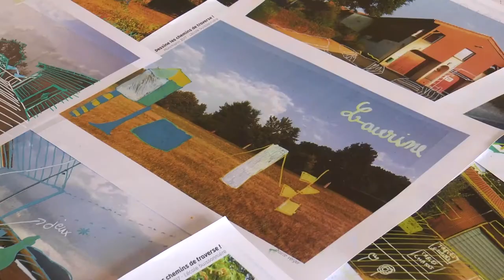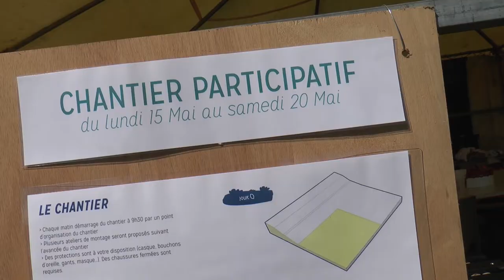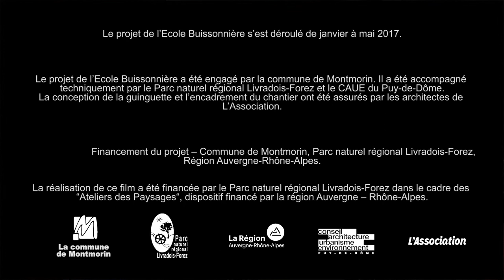Le chantier participatif de « l’École Buissonnière » à Montmorin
Un chantier participatif impliquant les habitants de la petite commune de Montmorin, des moments de partage joyeux et une belle réussite s'inscrivant parfaitement dans le paysage .
Retrouvez les différentes étapes de L’École Buissonnière sur le blog du projet